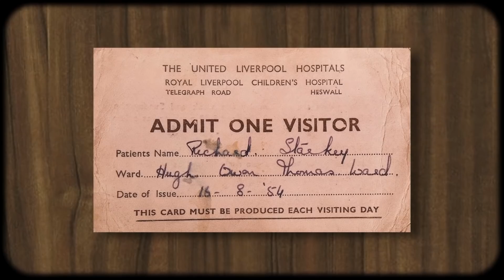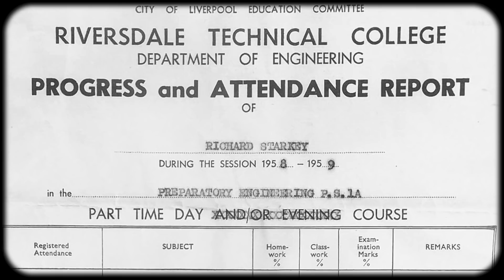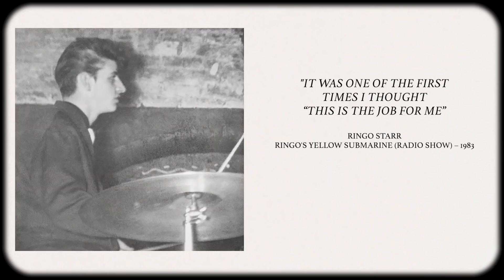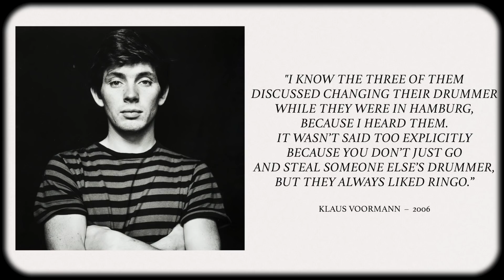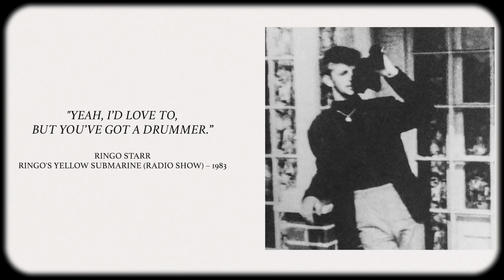How Did Ringo Become A Beatle? | A Mini-Doc on Ringo Starr's Early Life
How did Ringo Starr become a Beatle and why did The Beatles fire Pete Best? In this mini documentary learn about how Ringo almost died, twice before he was teenager and how a chance meeting in Hamburg changed his life forever!
0:00 Intro
0:57 Childhood / Teen Years
3:25 First Bands
4:25 Crossroads
7:19 Hamburg 1960
8:40 England 1961
10:06 England 1962
12:33 Time for Pete to go
14:30 Fun Fact
►SOURCES
The Beatles. The Beatles Anthology. San Francisco, Chronicle Books, 2000.
The Beatles Anthology. Directed by Geoff Wonfor, Bob Smeaton, 1995.
Harry, Bill. The Ringo Starr Encyclopedia. London, Virgin Books Ltd, 2004.
Harry, Bill. “The Tragic Story of Rory Storm & the Hurricanes.”
Hunter, Davies. The Beatles. 2009 ed., Ebury Press, 1968.
Lewisohn, Mark. All These Years: Tune In Extended Special Edition. vol. 1, London, Little, Brown, 2013.
Lewisohn, Mark. The Complete Beatles Chronicle. Chicago, Chicago Review Press, Inc., 2010.
Spitz, Bob. The Beatles : The Biography. New York, Little, Brown, 2005. Internet Archive.
Starr, Ringo. Photograph. Guildford, Genesis Publications Ltd, 2015.

                      916-C W. Burbank Blvd 176